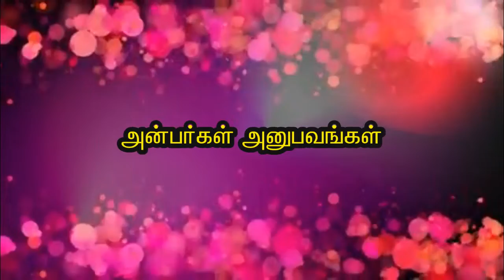முக்தி அடைய என்ன வழி? திரு.k.s. மணி, கோயம்புத்தூர்